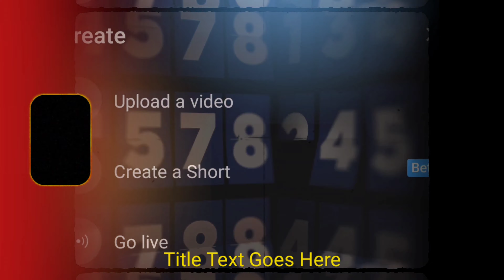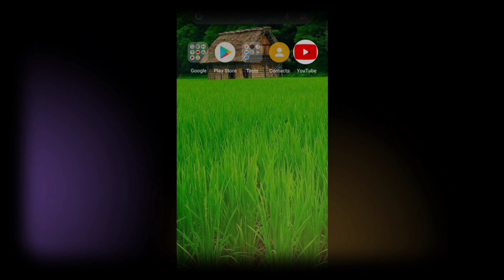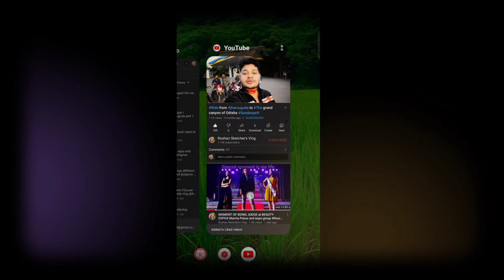I quit YouTube ?[MUST WATCH]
Published on sat,Aug 7, 2021
Roshan Sahu (Sketcher) is a name among millions who struggled, failed and surged ahead in search of success, happiness and contentment. And providing happiness to loved ones 🥰

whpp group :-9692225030